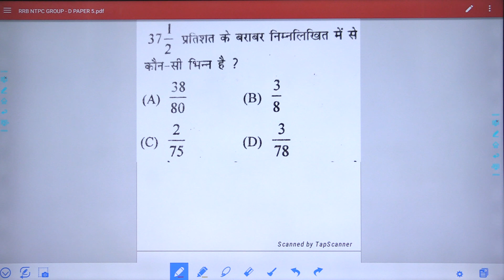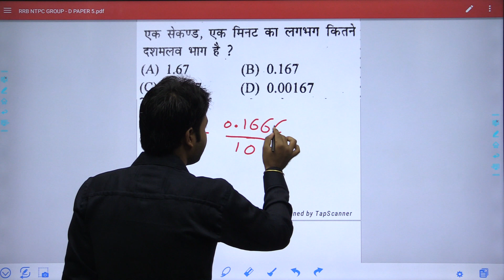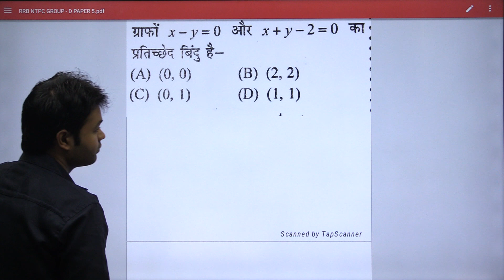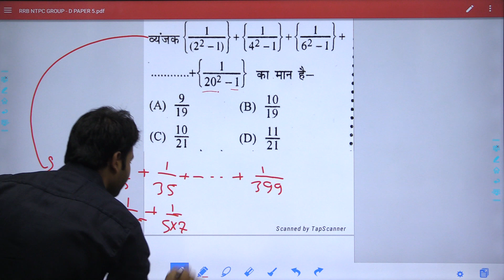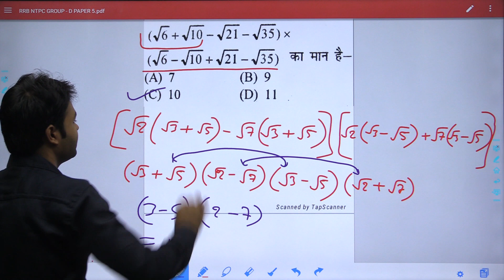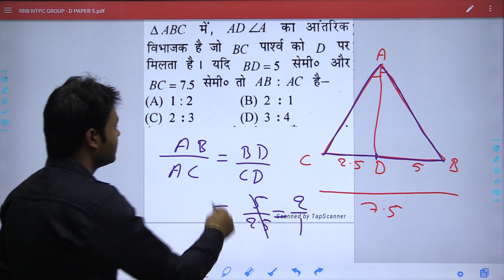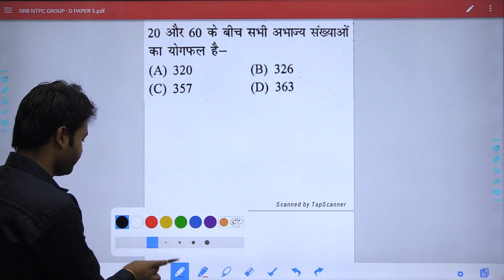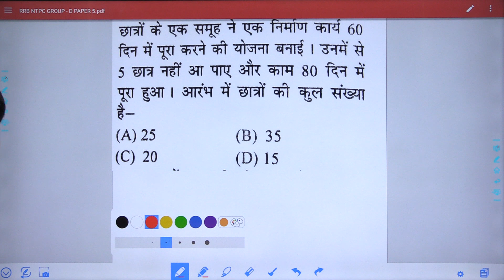RRB / NTPC & GROUP D PAPER SOLVING BY AMAN SIR